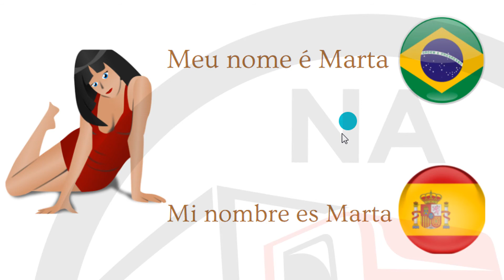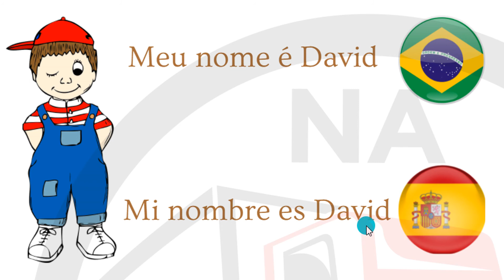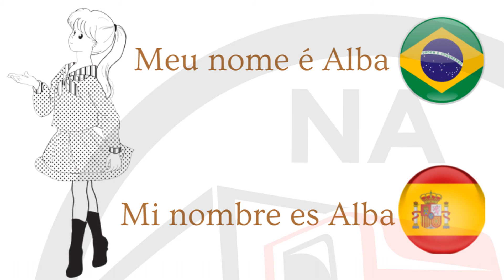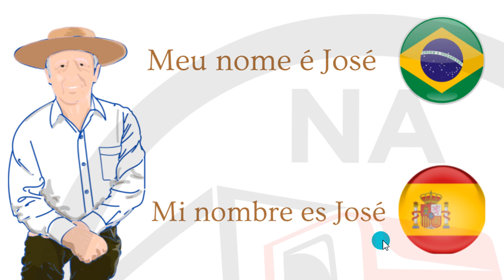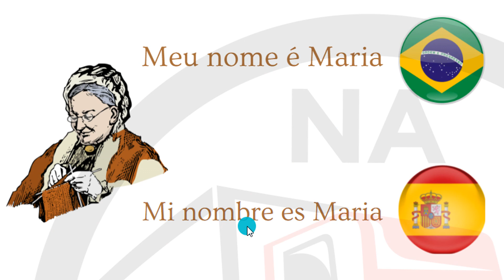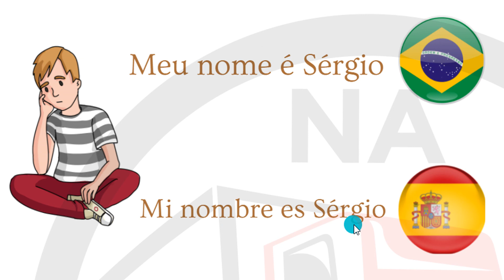Espanhol para condutor - Pessoas em espanhol!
👍 1º - App IDS - International Driver School!
O App do condutor profissional, baixa gratuitamente.

👍 2º - O LIVRO -  A VIDA DO CONDUTOR DE PESADOS NA EUROPA!

👍 3º - Consultoria online completa com testes e cursos incluídos!

👍 4º - Agendamento de horário com Sérgio Araújo!

👍 5º - Como criar o currículo no modelo Europass!